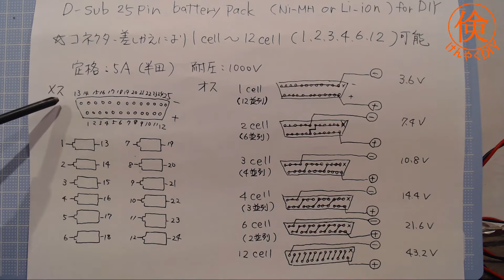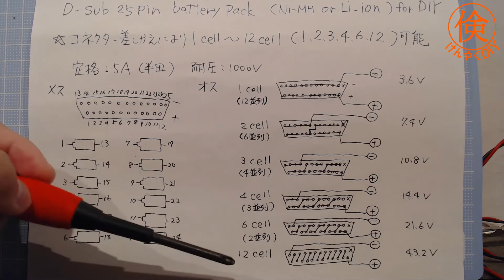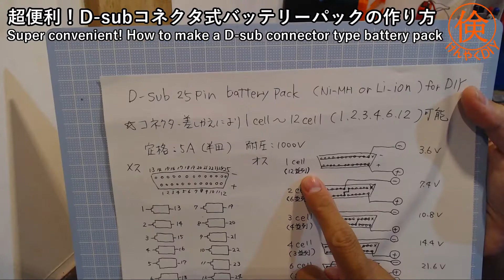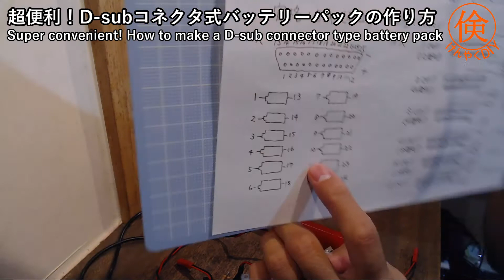超便利！D-subコネクタを使ったバッテリーパックのつくり方 How to make a battery pack using a D-sub connector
リチウムイオン電池やニッケル水素電池を使ったDIY向けのバッテリーパックのつくり方をご紹介します！
PC等で使われるD-subコネクタ25ピンを使うと、DIYに大変便利なバッテリーパックが作れます。

コネクタを繋ぎ変えるだけで、1セル(3.6V)、2セル(7.4V)、3セル(10.8V)、4セル(14.4V)、6セル(21.6V)、12セル(43.2V)の6種類のバッテリーパックに早変わりします。
上記のような電圧の違う電気機器も1つのバッテリーパックで兼用できて便利です。

充電器も並列に繋ぎ替えることで1セル用で全て充電でき、
各セルのバランスも勝手に取れます。
安価に作ることが出来るので大変ありがたいです。
また使用しないときにコネクタを外すことで、全てのバッテリーが切り離され安全です。
注意点はコネクタの絶縁処理を確実に行うことと、各セル毎にポリスイッチなどのヒューズを必ず設けて短絡対策を行うことです。
対策がないと短絡したときにバッテリーが燃えます。
私のバッテリーパックは全てのセルにポリスイッチ(ヒューズ)が入っており万一の短絡時も安心です。
数少ない欠点として、充電時と使用時でコネクタを差し替える必要があることですが、
実際使用していてほとんど気になることはありません。

フリーBGMダウンロードサイト
DOVA-SYNDROME

曲名：Gliese

We will show you how to make a battery pack for DIY using lithium-ion batteries and nickel-hydrogen batteries!
You can make a very convenient battery pack for DIY by using the 25-pin D-sub connector used in PCs.
By simply connecting the connectors, you can quickly change to a battery pack with 6 different voltages. One battery pack can be used for electrical equipment with different voltages, which is convenient.
I am very grateful that the charger can also be charged with one type and can be made at low cost.
Also, by disconnecting the connector when not in use, it is safe to disconnect all batteries.
It is important to ensure that the connector is insulated and that a fuse such as a poly switch is provided for each cell to prevent short circuits. If there is no countermeasure, the battery will burn when short-circuited. My battery pack has a poly switch in every cell, so it's safe in case of a short circuit.
One of the few drawbacks is that you have to swap out the connector when you are charging and when you are using it, but this isn't really a concern when you are actually using it.